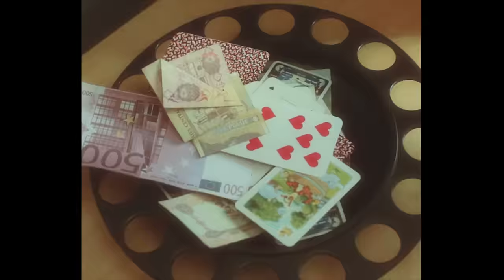WELLHELLO - RAKPART - OFFICIAL MUSIC VIDEO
Fluor és Diaz, azaz a "Wellhello" első videoklipje, a Rakpart.

Zene: Diaz
Szöveg: Fluor
Szaxofon: Bartók Máté
Háttérvokál: Péterffy Lili
Narrátor: Bozai József
Forgatókönyv: Karácson Tamás
Fényképezte: Temesi Ádám
Rendező: Derzsy András
Gyártásvezető: Vermes Orsolya
Fővilágosító: Szomjas József
Haj: Nagy Sándor (R2 Hair)
Smink: Törjék Anna

Készítette a Studio-X csapata.
Köszönet a Master Digitalnak!

Szöveg:
Ha tudnám, hány szerelmet bír még el a rakpart
most a kavicsok közé vinnélek magammal
ha tudnám, hány kép fér még bele a nyárba
veled maradnék minden egyes villanásra

Libben a függöny, nyikorog az ajtó
bepréselődik a kinti zajból
egy rozétól ázott szerelmes szó
meghalni nyáron csak veled lesz jó
most húzzuk túl, most álljunk bele
most guruljunk együtt a házunk fele
ízlik a szezon, bírom, mint a jó bort
felettem nap le, alattam longboard
ez jó, nem számít, hogy így van-e rendben
a csókod, az arcod, insta effektben
minden lány, kinek titka lehettem
a sztorikat a rakpart írta helyettem

Ez a pillanat kell, zsebre raknám
utánanyúlok, de messze van már
madzagra kötöm a szívem és titkon
lendületből a Dunába hajítom
üzenet az életben lévőknek
játsszunk sohavégetnemérőset
arccal a mának
kik hasonlítanak, egymásra találnak
a mosolyok, a vonzó túloldal
a szabadságérzet a klubokban
a hazafele hajnal, nincs meg a cuccom
a rakpart egyedül, ki ismer az úton

Ülök a szélén, hadd jöjjön a hullám
hadd jöjjön, hadd jöjjön
veled maradnék, ha tudnám...